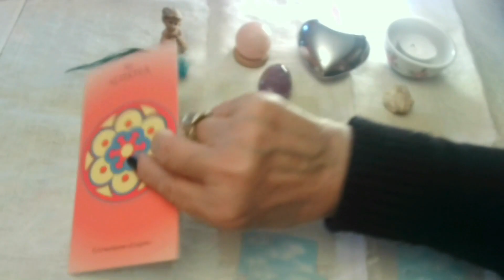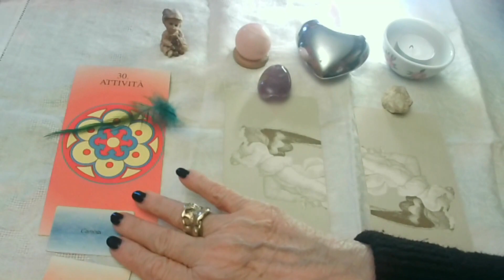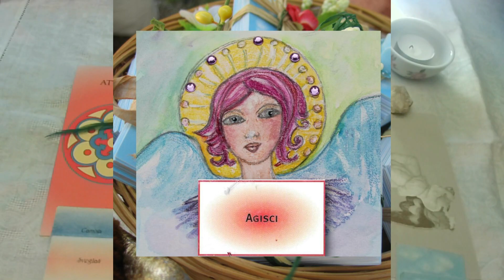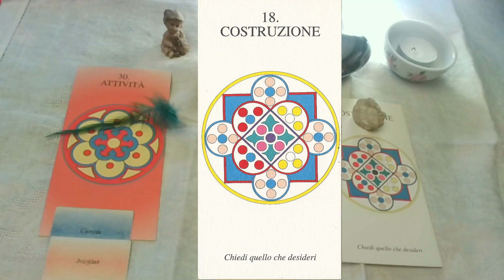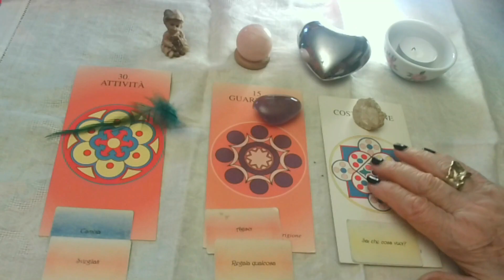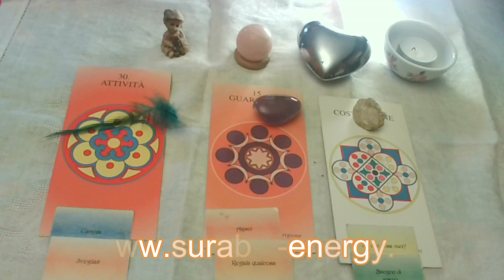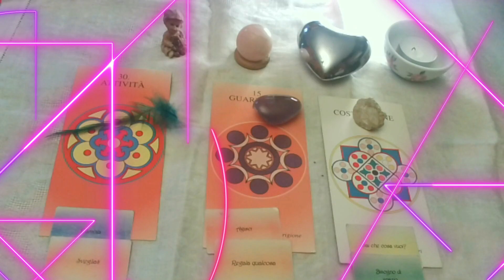Le tre scelte per la settimana dal 6 al 12 febbraio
Amico Angelo - un consiglio a settimana

Surabhi e. Guastalla.Angel's coach
Se vuoi un consulto personale o partecipare ai training e agli eventi

tutti i libri di Surabhi e. Guastalla li trovi su Amazon